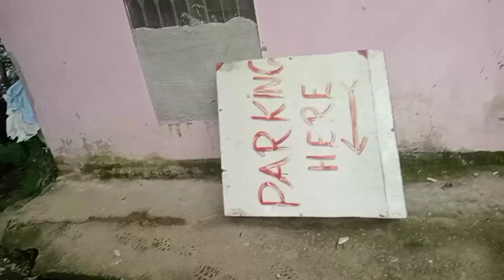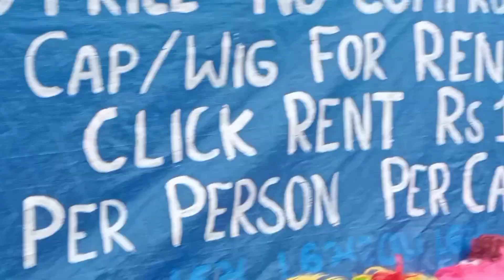A huge burden has been lifted from our heads today.